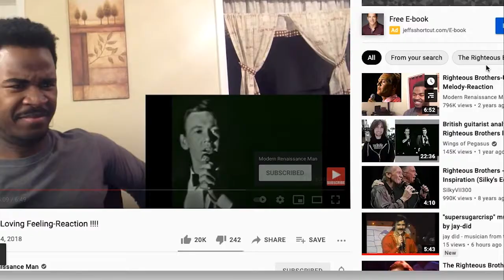"You've Lost that Fuckin' Feelin'" music video by jay-did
artist: jay-did (written by phil "i'm innocent" spector, barry mann and cynthia weil, originally performed by the righteous brothers)
album: j-did (pre-release)
track: 14 - that fuckin' feelin' v0 12
music video: every single day r20210629

demo of one of the new singles, "that fuckin' feelin'", from my upcoming "j-did" LP. this is half-baked cover of the famous righteous brothers' song for which I became familiar while collecting snips for another music video. i did it for fun, no other reason. If it's not your bag, i understand, it's possibly not anyone's bag. I'm not even sure it's my bag. it was fun to perform and mix. this one is short but sweet. there is the distinct possibility that some other sicko enjoys it.

dig the tambourine!

cheers to the righteous brothers for some amazing vocal work that I previously giggled at. thank you all of the people who created and/or starred in the variety of righteous brothers' youtube videos we showcased. please let me know if you prefer not have your amazing work or your stunningly attractive face featured in this video.

stems available upon request. critique, comments good or bad, even if you  say iim ugly and stoopid or worse, bring it on and i love all of you no matter what. i might cry a little, i've done it before, and i'll probably be better for it in the long run.

i love all y'all. jay-did

[top secret message]  subliminal easter eggs